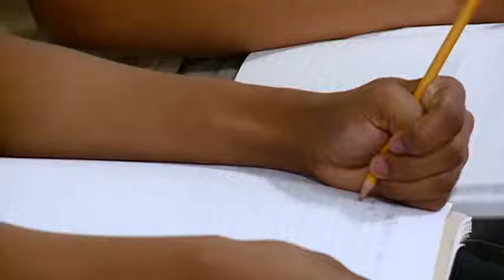H.O.P.E. Academy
Teenagers in Winona are learning more about the opportunities available after high school.